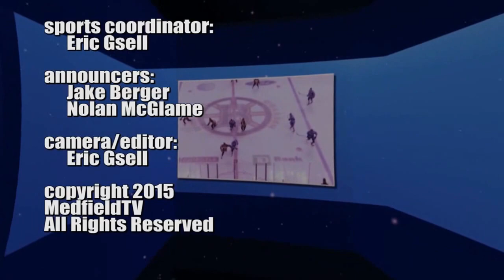Medfield Warrior Boys Soccer vs Westwood - Senior Night (10-27-2015)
Senior players join their parents for photographs before the game.
Medfield Warriors (6-8-2) vs Westwood